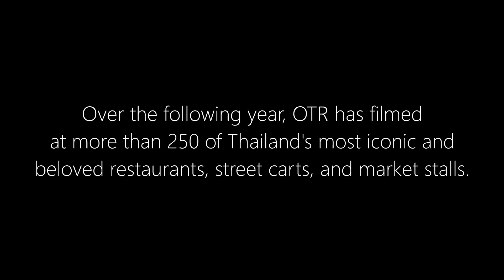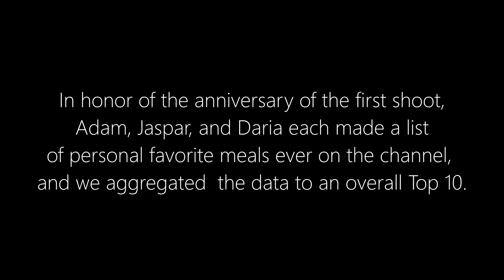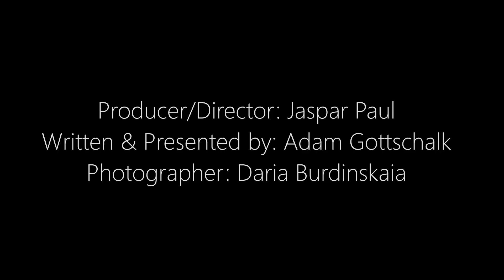The Best Things We've Eaten in One Year of OTR Filming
One year ago, Daria and I and our cameraman- along with a few friends- took a drive to Nonthaburi and filmed a video that would, two months later, become the first upload ever to a new channel called OTR. Since then, we've filmed 41 more full-length food documentaries, visiting more than 250 of Thailand's most iconic, legendary, and very best restaurants, street carts, and market stalls. Those 250 represent the best of the best- but even within those, a handful of meals stand out.

For this video, Adam is joined by the only two other people to have tasted everything filmed on OTR- Daria (OTR social media, and former Michelin-three-star marketing director) and Jaspar (OTR videographer, food vlogger, and Bangkok native). with each compiling a top 10 list and then defending their choices while reminiscing on a year of eating as well as anyone on Earth.

Thank you so much for your support! It's a massive help to keep us going.

0:00 - Introduction
1:37 - 10. The Best Khanom Jeen
2:42 - 9. Life-Changing Biryani
3:47 - 8. Burmese Street Food
5:15 - 7. Old School Ice Cream
6:57 - 6. Wa Minority Feast
8:55 - 5. OTR's Most Frequent Stop
10:00 - 4. Kini Puffs
11:32 - Top 3 Introduction
12:27 - Jaspar's #3: Sri Lankan Perfection
13:58 - Daria's #3: The Most Comforting Comfort Food
14:47 - Adam's #3: The Palm Tree Plantation
16:12 - Jaspar's #2: World-Class Isaan
17:57 - Daria's #2: Legendary Khao Gaeng
19:15 - Adam's #2: Khlong Toei Legend
20:47 - Others Receiving Votes
21:31 - Jaspar's #1: World's Best Dessert
23:00 - Daria's #1: Culinary Heritage Center
24:26 - Adam's #1: Driving to Myanmar
26:17 - Jaspar's Curveball